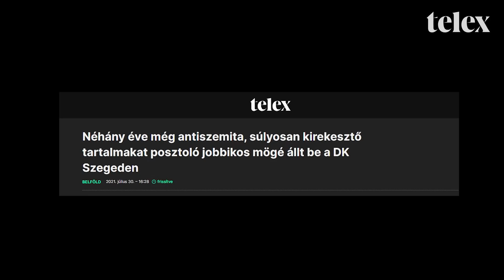Dobrev Klára: A Fidesz az valami maffiaszerű képződmény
Dobrev Klára egyszerű többséggel is eltörölne kétharmados törvényeket, és szerinte a parlament fele legyen nő. Egy kampánynapján kísértük el a DK miniszterelnök-jelöltjét, aki azt is elárulta, hova lövi be magát a Gyurcsány-skálán.

Hamarosan tudósítunk Karácsony Gergely és Fekete-Győr András kampányáról is.

Ha fontosnak tartod a munkánkat, támogasd a Telexet!
tamogatas.telex.hu